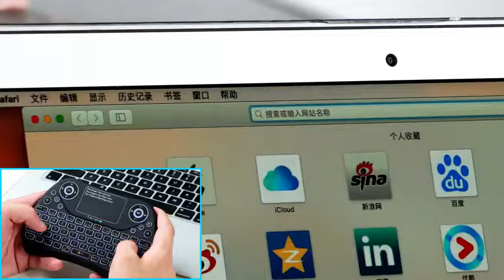PONYBRO Backlit Mini Wireless Keyboard with Touchpad Mouse Combo QWERTY Keypad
3 in 1 Multifunction Keyboard】:2020 Latest PONYBRO Mini Wireless Keyboard with Touchpad ＆ Compact QWERTY Full-function keyboard ＆ Rainbow LED Backlit （7 colors）,it can be used as a really handheld keyboard for PC/Pad, as a remote control keyboard for smart TV/TV BOX, and as a chatpad/gamepad for PS3, the handheld design makes you more comfortable to use and easy to carry！